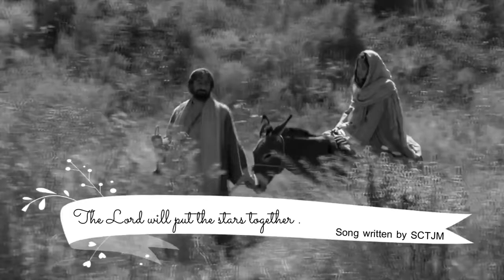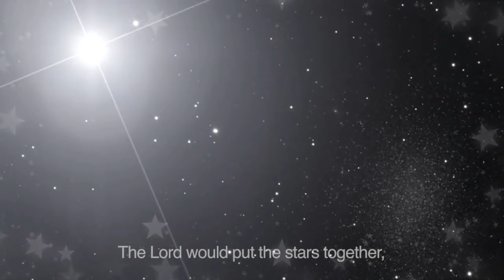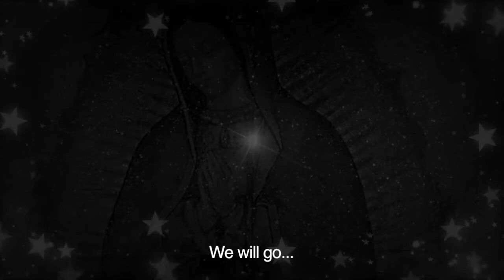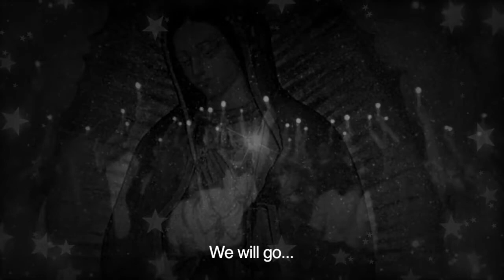"The Lord will put the stars together" Song written by SCTJM